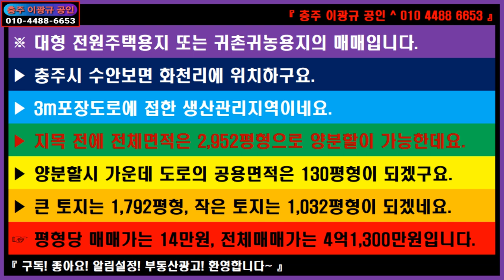🌏 부동산 🎯 전원주택지 귀촌귀농지 ↪️ 이광규374 🔈 충주 수안보 월악산 인근 1,032평형 1,792평형 2,952평형 평형당 14만 귀촌귀농전원주택지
※ 대형 전원주택용지 또는 귀촌귀농용지의 매매입니다.
▶ 충주시 수안보면 화천리에 위치하구요.
▶ 3m포장도로에 접한 생산관리지역이네요.
▶ 지목 전에 전체면적은 2,952평형으로 양분할이 가능한데요.
▶ 양분할시 가운데 도로의 공용면적은 130평형이 되겠구요.
▶ 큰 토지는 1,792평형, 작은 토지는 1,032평형이 되겠네요.
☞ 평형당 매매가는 14만원, 전체매매가는 4억1,300만원입니다.

🔸️ Real Estate Channel : Sales and lease information regarding all real estate

🔊 라이프채널 : 에세이 + 인터뷰 + 코멘트
🔸️ Lifetime channel : Essay + Interview + Comment

🔊 힐링채널 : 투어 + 아트 + 뮤직
🔸️ Healing Channel : Tour + Art + Music